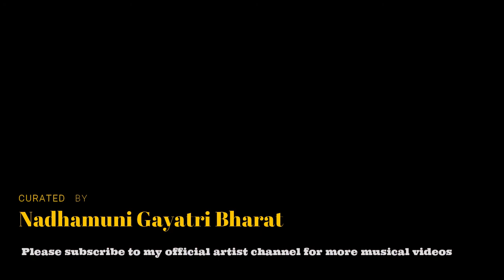Musical Musings - Part 5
Nadhamuni Gayatri Bharat talks to senior, accalimed musicians belonging to rich tutelage in these musical musings series of episodes. The objective of this series is to learn & understand the musical journey that the senior musicans have gone through, manodharma aspects that they loved the most, opinion on various aspects of carnatic music and much more..
In this episode Gayatri talks to Dr Maraiyur Ramanathan, senior disciple of Ramnad Krishnan & Palghat KV Narayanaswamy.